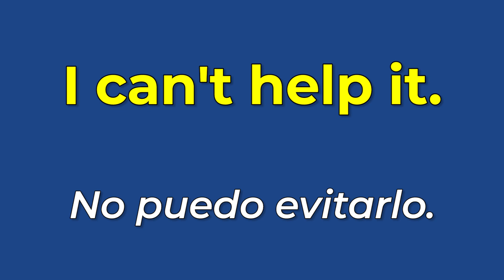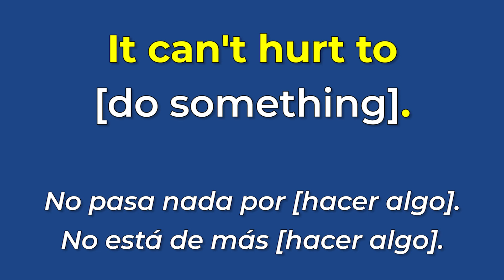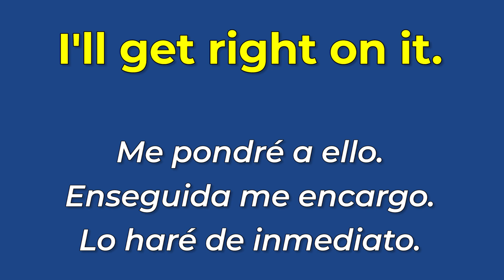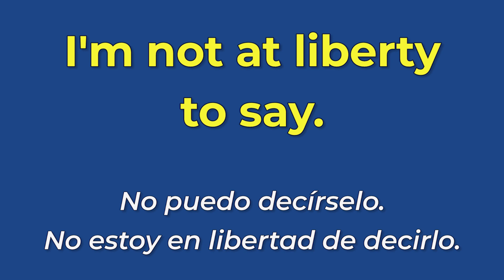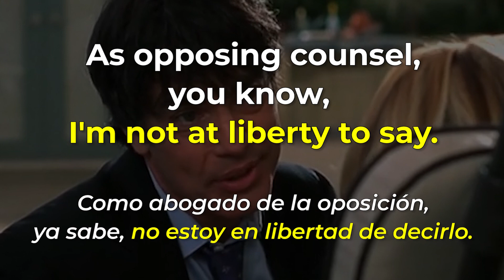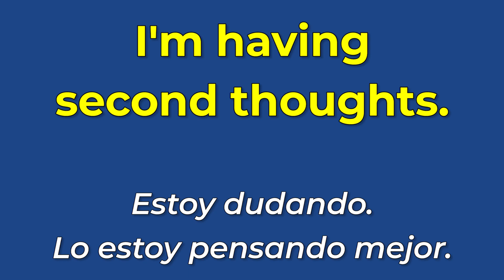10 FRASES EN INGLÉS Con Un Significado TOTALMENTE DIFERENTE A Lo Que Piensas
ESTAS 10 FRASES EN INGLÉS NO SIGNIFICAN LO QUE CREES! A veces en inglés hay frases que no puedes traducir palabra por palabra!

Apesar de ser frases medias confusas, son frases que usamos un montón! Son frases que vas a escuchar en el inglés cotidiono en las calles, canciones y peliculas!